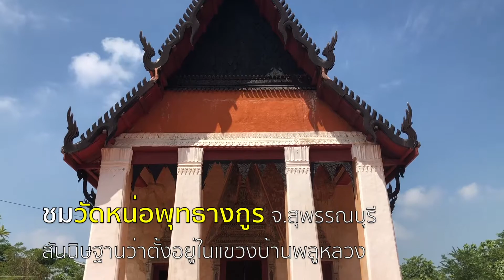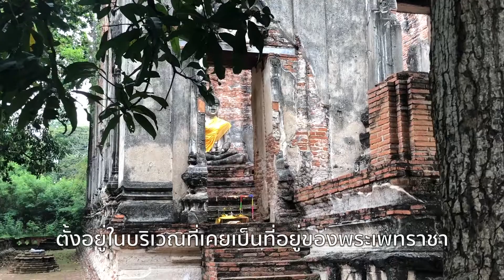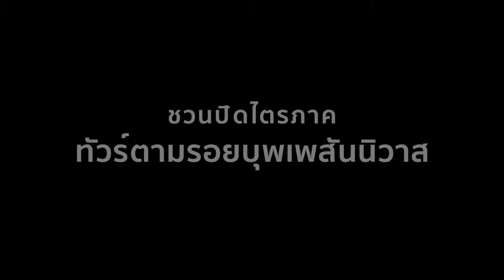ชวนไปทัวร์ ออกพระเพทราชา "ฮีโร่" แห่งกรุงศรีฯ จ.สุพรรณบุรี-พระนครศรีอยุธยา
ชวนไปตามรอยออกพระเพทราชา พร้อมร่วมหาคำตอบว่าจริงๆ แล้ว ออกพระเพทราชาเป็นฮีโร่แห่งกรุงศรีอยุธยาจริงหรือไม่?
กำหนดการเดินทาง : วันเสาร์ที่ 23 มิถุนายน 2561
วิทยากร : รศ.ดร.ปรีดี พิศภูมิวิถี

Inbox : Facebook Matichon Academy
line : @matichonacademy